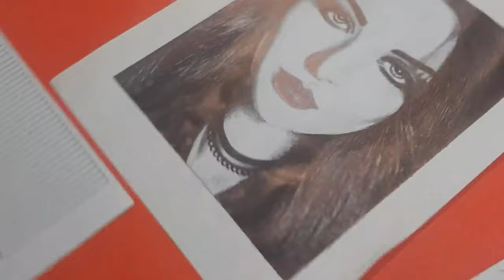I LEARNED TO DRAW USING just a BALLPEN